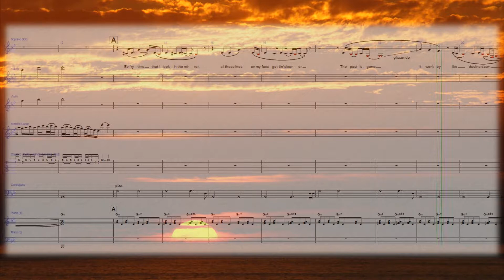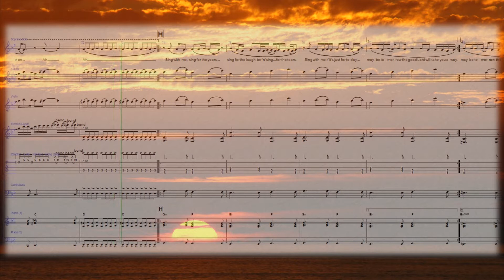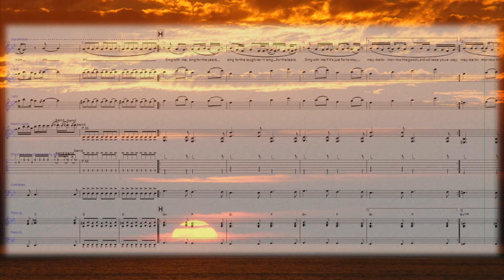Dream On (Aerosmith) Arrangement for Band, Violin and Soprano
Free sheet music available at:
Partitura gratuita em:

Caso execute este arranjo é muito importante filmá-lo e postar no youtube para divulgação do meu trabalho.
Please record the perfomance (live or rehearsal) and upload to youtube along with credits to the arranger. This helps me to keep on arranging new songs for free.